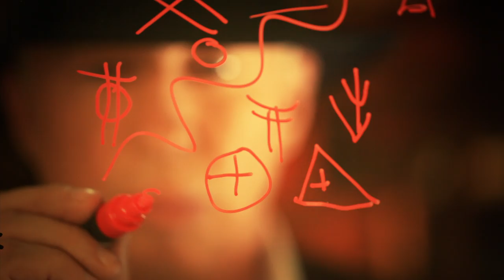Richard Bangs' Quests Title Sequence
Shot, Directed, and Edited by Scott Finley. Styling by Michelle Marshall. Produced by Didrik Johnck.